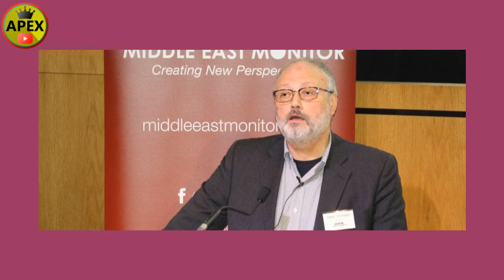Hatice Cengiz, the fiancée of the lost journalist Jamal Khashoggi says about their love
My Fiancé Jamal Khashoggi Was a Lonely Patriot
His ideas will reverberate from Turkey to Saudi Arabia and beyond. Oppression never lasts forever. Tyrants eventually pay for their sins.
Jamal Khashoggi and I met at a conference in Istanbul in May. I was familiar with his work because I am interested in the Middle East and the Gulf region. We spoke for about half an hour about politics. Jamal talked about the extraordinary transformation taking place in Saudi Arabia, his native country, and how it made him anxious.